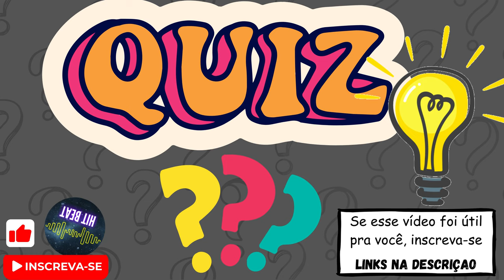Quiz Efeitos sonoros for edits | 1 - timer / tic tac quiz efeitossonoros #2023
Efeitos Sonoros para criação de quiz. Som de timer, tic tac para quiz, for edits. Use para sua edição de vídeos engraçados, quiz ou pegadinhas. Use como quiser.
Temos diversos efeitos sonoros divididos por playlist. Essa playlist esta em construção. Fique a vontade para pedir seu efeito sonoro preferido.
Leia a descrição dos vídeos para saber como conseguir seu efeito sonoro para quiz ou qualquer outro.
Aproveite 🙏
Quiz Efeitos sonoros for edits | timer / tic tac quiz efeitossonoros #2023